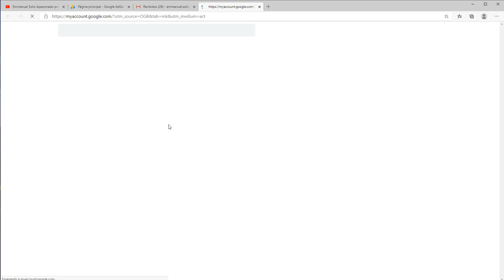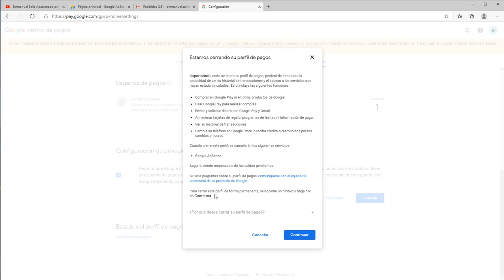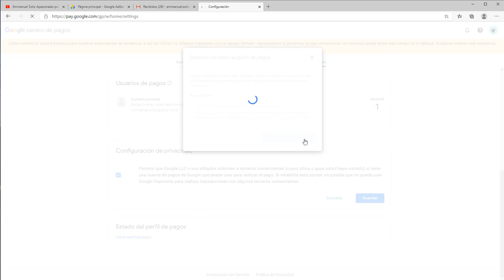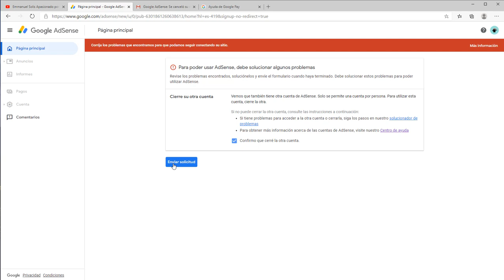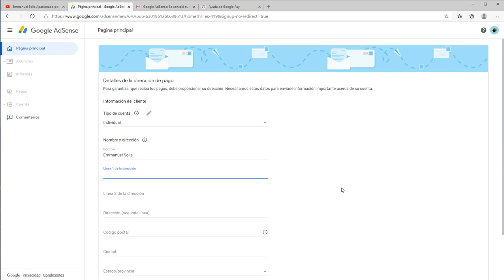🔥Cómo Resolver el Problema 🤔 - Tiene Otra Cuenta de Adsense❓ - Y Crear una Cuenta Nueva en Adsense✅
¿Deseas abrir una cuenta en Google Adsense, pero no te deja porque te marca un problema donde te indica que ya tienes otra cuenta creada de Adsense? Si es así, entonces descubre como solucionar este problema en menos de 5 minutos

Si te gustó este video, amarás estos también:
🔴​ 💰Cómo Crear y Configurar una Cuenta de Google Adsense,💲 y Vincularla con tu Sitio Web con Site kit✔